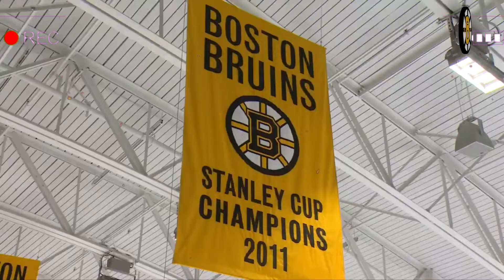🚨CAME OUT YESTERDAY! HE DECIDED TO REVEAL IT TO EVERYONE!! BOSTON BRUINS NEWS TODAY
In this thrilling video, we delve into the NHL excitement as the Boston Bruins held their final practice at Warrior Ice Arena before their highly-anticipated season opener against the Chicago Blackhawks at TD Garden. The stage is set for the NHL debuts of two remarkable forwards, Matthew Poitras and Johnny Beecher. Join us in celebrating the Bruins' centennial season and the fresh talent that's about to take the ice. 🏒

👀 Don't miss this epic showdown between veterans and rookies on the ice! 🔥